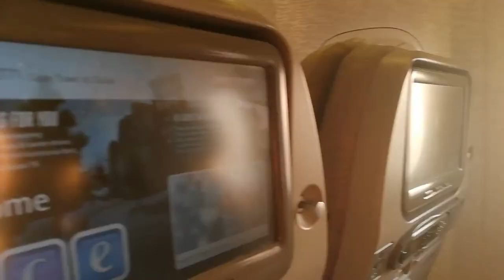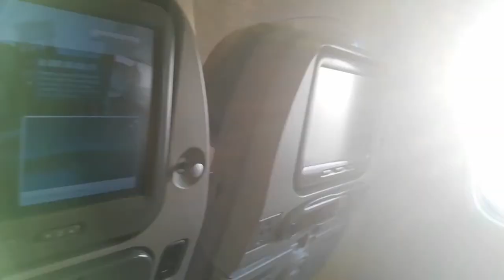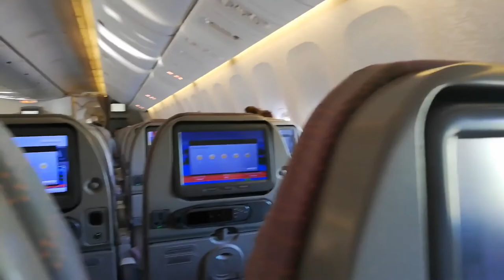Our Flight to Ireland, two South Africans moving country.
We are Stephen and Keela, in 2020 we relocated from South Africa to Ireland. We packed up the contents of our home, decided what we wanted to keep and sold/donated the rest.

This is our journey from South Africa to Ireland.